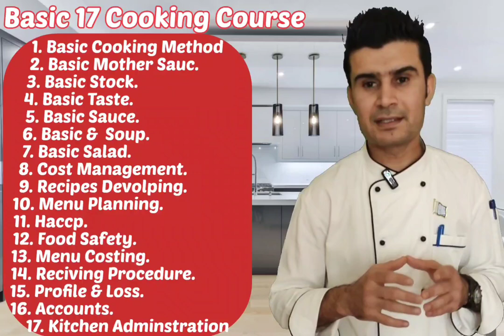Basic Cooking Course // Basic 17 Cooking Course Name // Chef Training Course //Irfan Tanoli Official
,,,,,,,,,,,,,,,,,,,,,,Your queries,,,,,,,,,,,,,,,,,,,,,,,,,,,,,,,,,,,,,,
cooking
cooking course
cooking training
online cooking class
chef and cooking course in rawalpindi
cooking classes
cooking course in rawalpindi
online cooking course free
plantbased cooking courses
che and cooking coursse
cooking school
continental cuisine basic cooking method
chef and cooking training
cooking tips
Friends this is my youtube channel.
 And his name is Irfan Tanoli Official.
 Friends, in this channel I will teach you hotel and restaurant and cooking course.